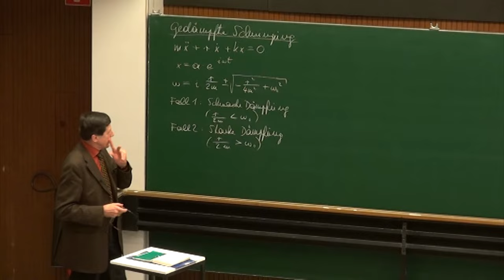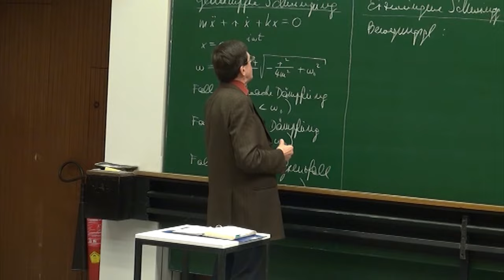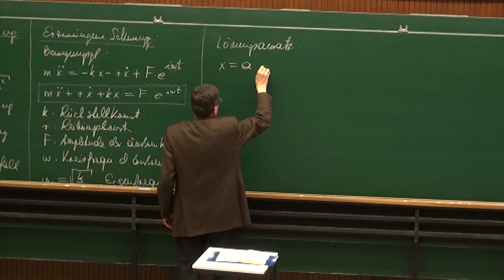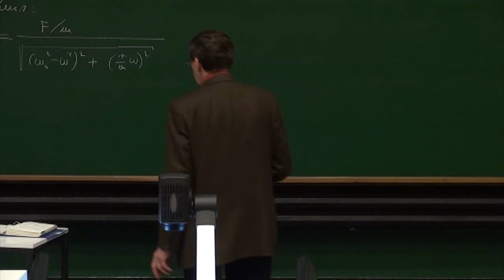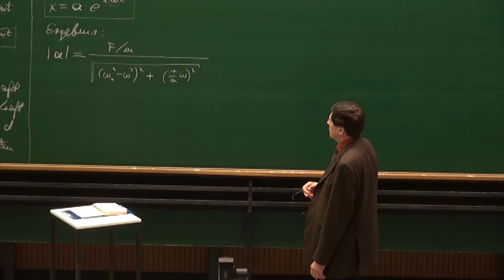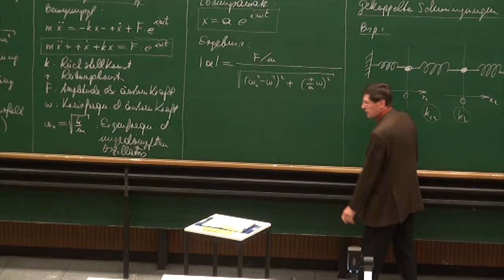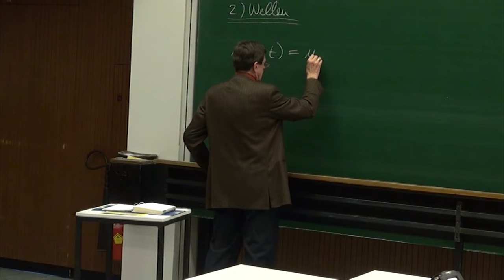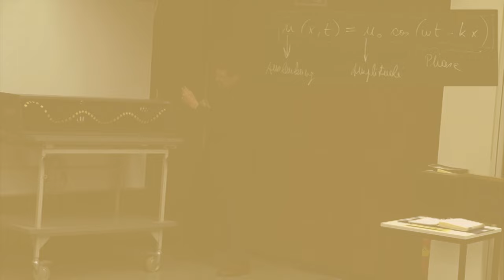PH I - 30 - Erzwungene und gekoppelte Schwingungen, Wellen